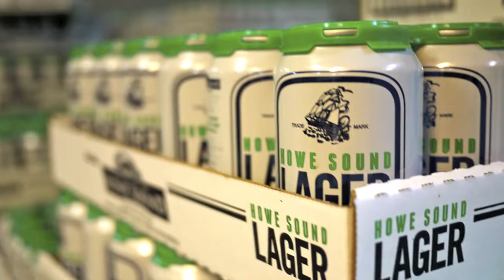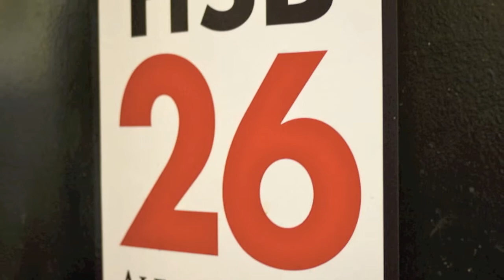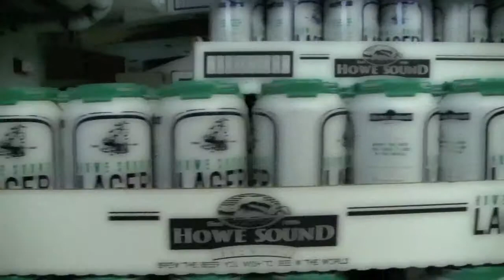BC BuzZ: Howe Sound Brewery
Nestled in the middle of the mountains in the Outdoor Capital of Canada looking up at the Chief is craft brewing done to perfection!  We are speaking of Squamish, BC's Howe Sound Inn & Brewing Company.  Located along the Sea-to-Sky highway only 45 minutes away from Vancouver sits a brew pub, brewery, dining room, boutique hotel & more all wrapped in one spot.  With 26 beers, 20 hotel rooms, live music, catering facilities, a Red Seal chef and a location fitted for an adventure king & queen, The Howe Sound is all the BuzZ and more.  BC BuzZ took in a behind the scenes tour of the brewery and we cant wait to head back for more.

for all winter promotions, brewpub events & weekly specials.